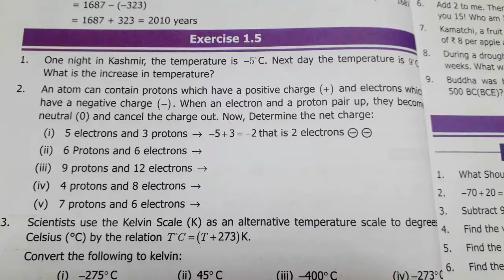7th std Maths-Unit 1 Numbers system -Exercise 1.5(sum 5,6)pg no 28,29- Part 19- Term 1-New syllabus